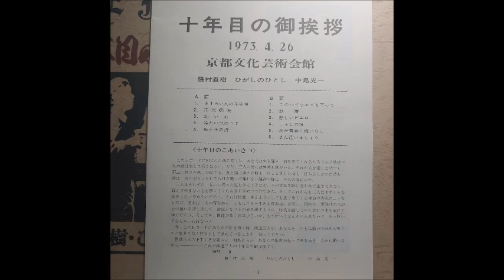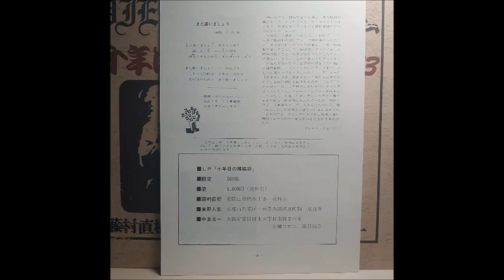Higashino Hitoshi, Naoki Fujimura, Koichi Nakajima [JAP] - a_2. Shimin Byōin.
Lp: Schon Ist Die Jugend, 1973 - Not On Label.